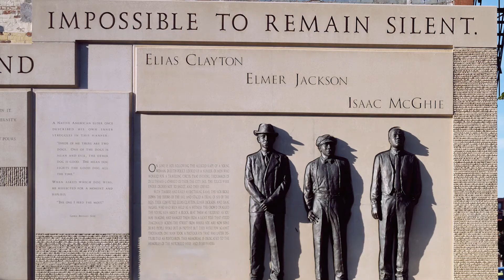Black History Minute: Nellie Griswold Francis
Check out a brief history of Minnesota's own Nellie Griswold Francis in this episode of Black History Minute with Dr. Yohuru Williams. Learn more about our Black History, Black Voices initiative